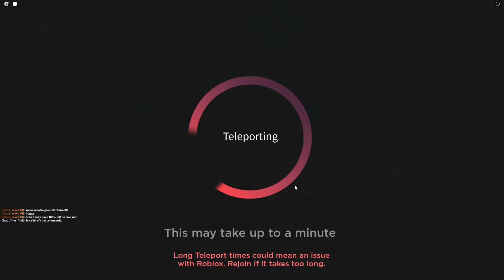NEW ANIME DIMENSIONS MASH & KURUMI UPDATE